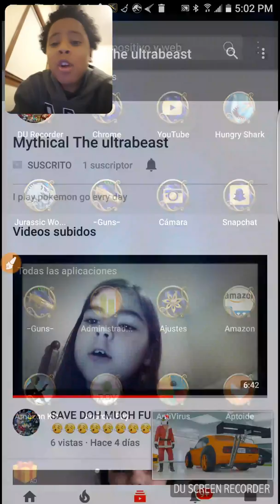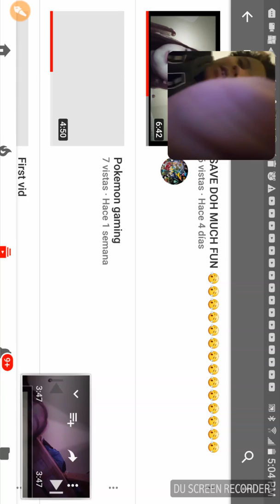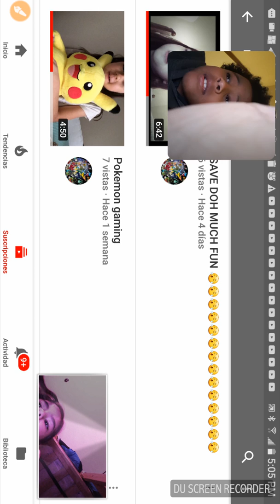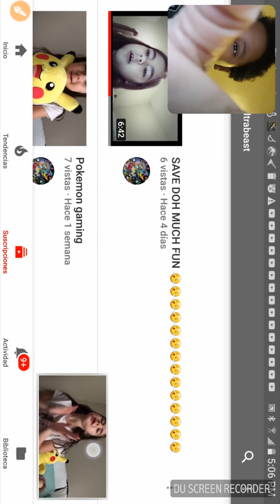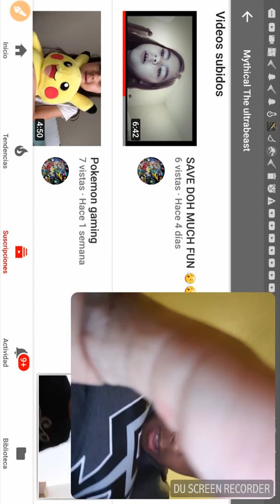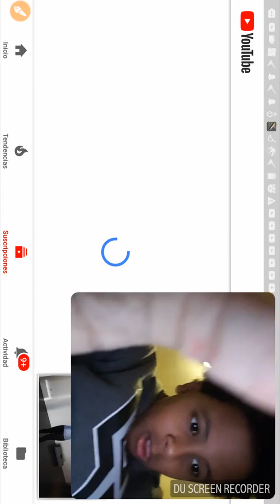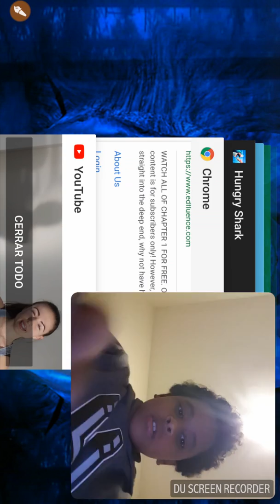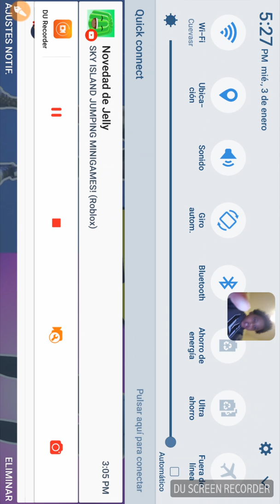Reacting to cringy nes